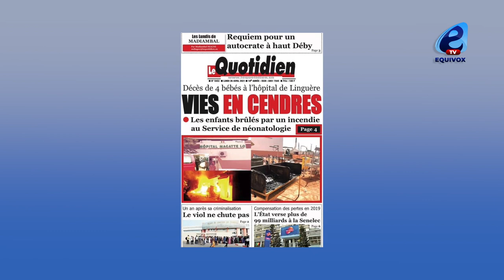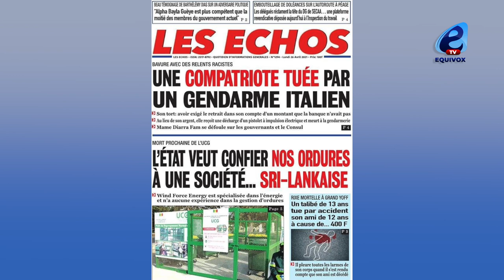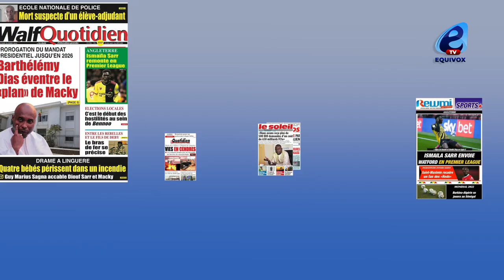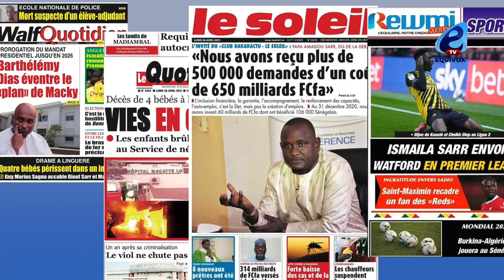4 bébés morts dans un incendie, la Der finance 6milliards de fcfa pour 106 000 bénéficiaires